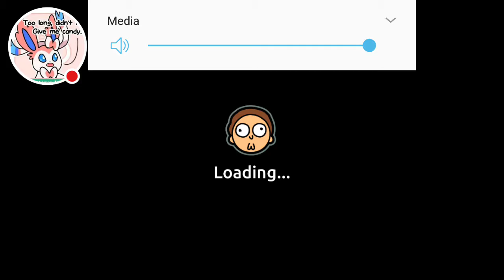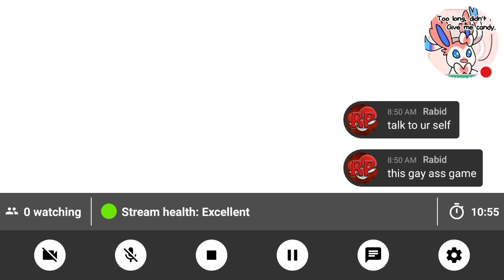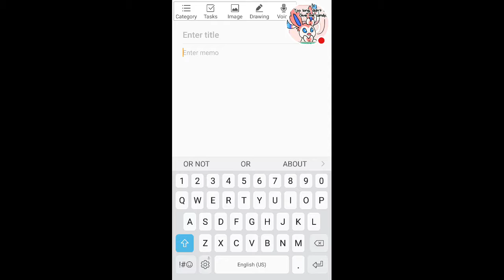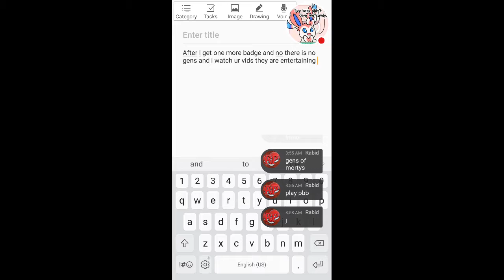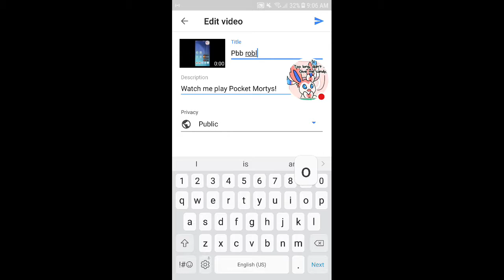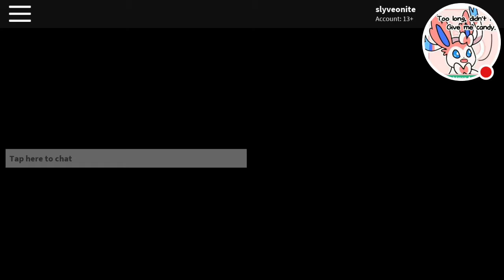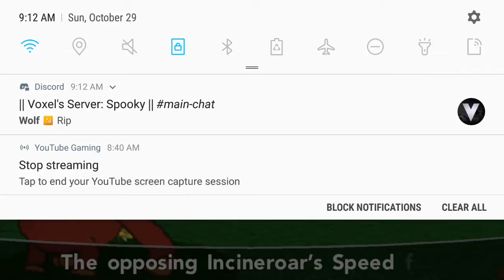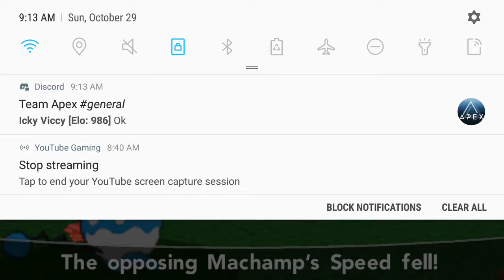Pbb PvP battles!roblox